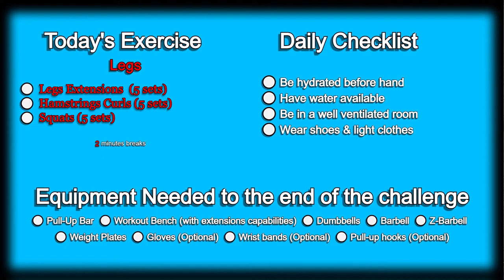Day 251 | 300 Days Fitness Challenge